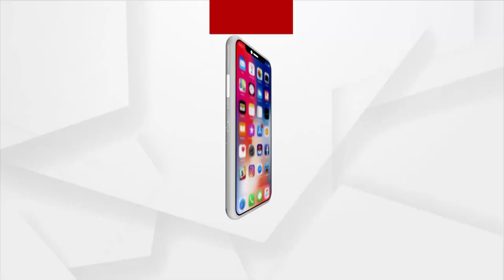Barabati Dhauli Express |13 May 2022| Argus News